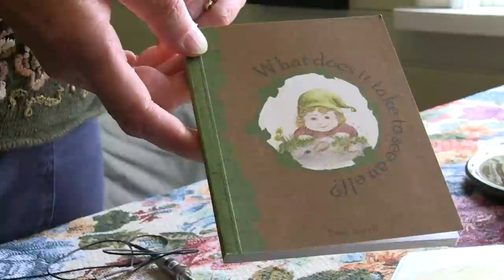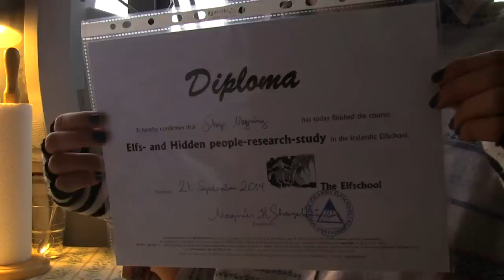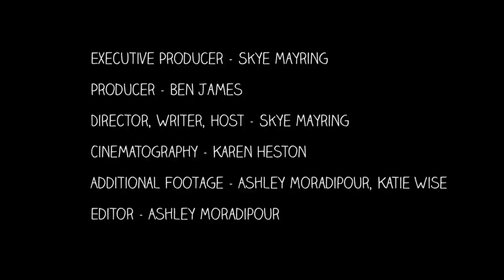Iceland Elves: Fact or Fiction?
Elves in Iceland ... do they actually exist? If you live in Iceland, chances are that you have a certain reverence for elves, fairies, trolls and "hidden folk." While not everyone in Iceland believes in elves, a majority of residents believe in the possibility that they could exist.

To investigate Iceland's connection with elves and hidden folk, I head to Reykjavik's Elf School, which offers half-day courses on elf folklore and the supernatural. Classes are offered weekly and by appointment for approximately $50 per adult and $25 for children 10 and under.

Magnus Skarphedinsson, the Elf School's headmaster, has spoken with more than 1,200 "witnesses" and believes, without a shadow of a doubt, that elves exist. Witnesses from Iceland and other countries around the world have told Skarphedinsson about their personal encounters with fairies, hidden folk, trolls, elves or other beings. Skarphedinsson has collected their stories and bound them into a workbook, which accounts for a large part of the Elf School's curriculum.

Those interested in connecting the Elf School's stories with places in and around Reykjavik can arrange a tour with the headmaster. He will take students to elf landmarks and homes while teaching about their significance in Icelandic culture.

About a 15-minute drive from Reykjavik, in Hafnarfjörður, is the  Elf Garden. This popular elf attraction is helmed by Ragnhildur Jónsdóttir, a seer and artist who has a special relationship with the  Elf Garden's residents since she was a child.

Jónsdóttir says she speaks to the local elf population mostly through telepathy and meditation. She describes what her supernatural pals look like, what they wear, how their homes are decorated and how they pass the time while serving Elf Tea (an herbal blend of loose-leaf tea) to guests.

Visitors can also book a walking tour of the Elf Garden in order to see the homes of several different elf species. As for going inside of their homes, humans must "leave the physical body behind" and allow the mind and spirit to do the traveling, according to Jónsdóttir.

So what do you believe? Do elves in Iceland exist? Share your opinion in the comments below or via social media with the hashtag JJiceland.

Learn more about the Elf School and make a reservation